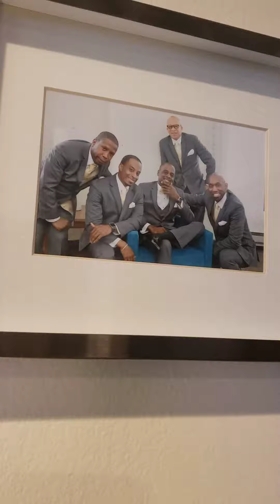Uncle Shawn's bday message